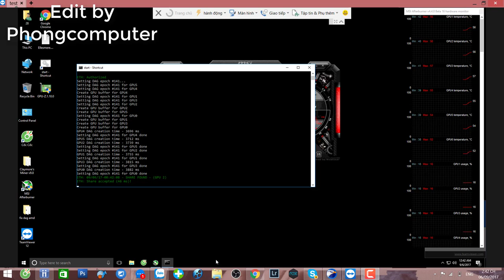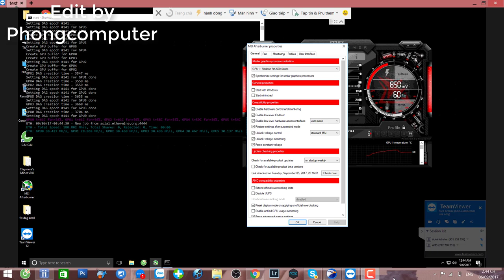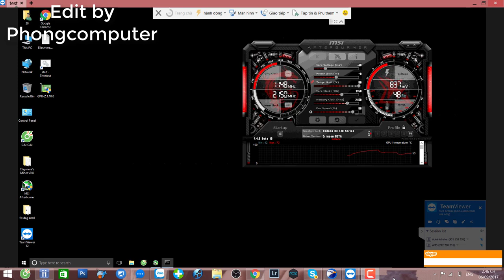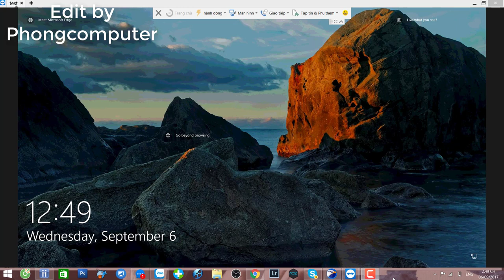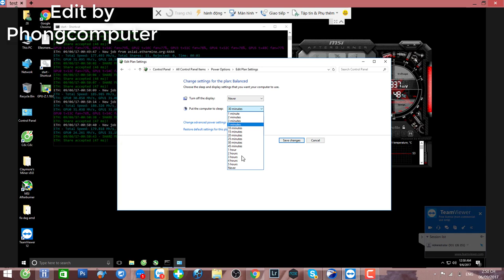Phongcomputer | PowerColor RX570 4GB Chip Hynix Chạy 187Mhz ETH